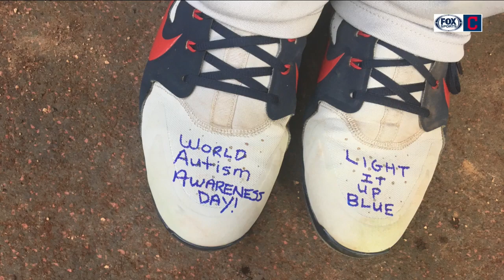Cleveland Indians second baseman Jason Kipnis spreads message on World Autism Awareness Day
Andre has the story on the special message Jason Kipnis wrote on his cleats.